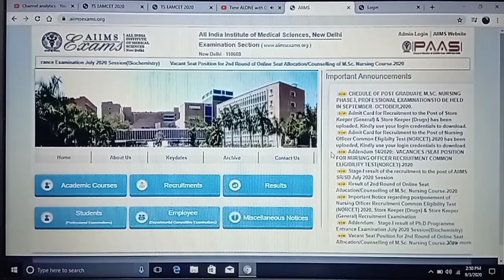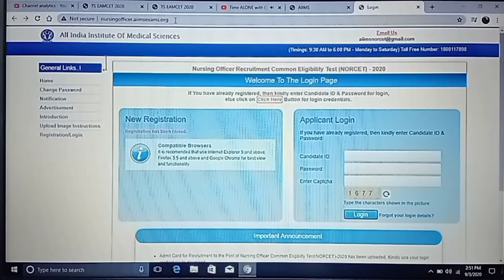DOWNLOADING ADMIT CARD OF Nursing Officer Recruitment Common Eligibility Test (NORCET) - 2020//AIIMS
Important Links:

(1) Click on below link for DOWNLOADING ADMIT CARD OF Nursing Officer Recruitment Common Eligibility Test (NORCET) - 2020